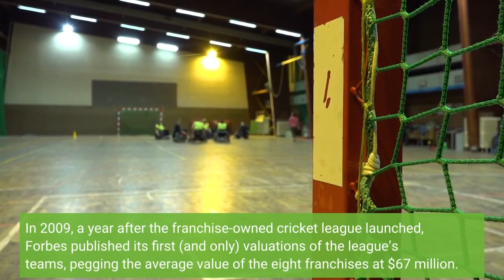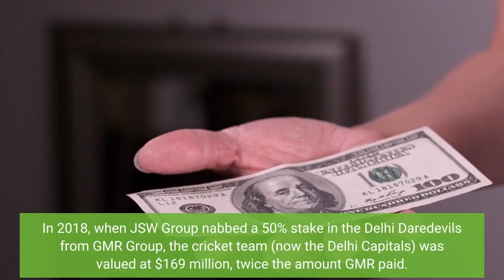Indian Premier League Valuations Cricket Now Has A Place Among World’s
The Indian Premier League has been a gold mine for investors. In 2009, a year after the franchise-owned cricket league launched, Forbes published its first (and only) valuations of the league’s teams, pegging the average value of the eight franchises at $67 million. With the league having recently expanded to ten clubs, that average is now up to $1.04 billion, an annualized growth rate of 24%. By contrast, over the past 13 years, the growth rate has been 10% for NFL team values (to $3.48 billion) and 16% for NBA team values (to $2.48 billion). And the IPL’s most valuable franchise, the $1.3 billion Mumbai Indians, is now worth more than six MLB teams, 27 NHL teams and every MLS team.“The IPL is the most prominent cricket league in the world in terms of attracting sponsors and media rights,” says Ajimon Francis, managing director at Brand Finance India, a brand valuation and strategy consultancy. “A lot of credit goes to founders of the IPL, who took ideas from the NBA and European soccer leagues, and good governance by the BCCI with regards to clear visibility of team funding and ensuring the tournament continued during Covid.”Transaction prices illustrate the rise in the valuations. The Deccan Chargers were thrown out of the IPL in 2012 for failing to pay their players, but they were soon replaced by the SunRisers Hyderabad in a deal that saw Sun TV pay more than double what Deccan Chronicle Holdings had paid for the team in 2008. In 2018, when JSW Group nabbed a 50% stake in the Delhi Daredevils from GMR Group, the cricket team (now the Delhi Capitals) was valued at $169 million, twice the amount GMR paid. Private equity has recently taken notice. In June, RedBird Capital, which owns nearly 11 % of Fenway Sports Group, bought a 16% stake in the Rajasthan Royals at a valuation slightly above $200 million.“There is a lot of excitement from investors looking to invest in the IPL,” says Karan Taurani, senior vice president at investment bank Elara Capital, who specializes in research on the media and entertainment industries. The average expansion fee paid by the original eight owners in 2008 was $90 million. (Forbes’ initial values were lower because the fees were paid over several years.) Last October, the IPL sold two expansion teams: CVC Capital paid around $750 million for the Gujarat Titans, and Sanjiv Goenka purchased the Lucknow Super Giants for about $950 million. The expansion fees will be paid over ten years and redistributed in equal amounts to the other eight teams. There are two big reasons for the surge in IPL valuations. First, the IPL draws a massive viewing audience and is must-have content in India. Last season, 400 million watched on television, and another 260 million streamed matches. This is the last year of the IPL’s media deal with Walt Disney subsidiary Star India, which is paying the league $2.4 billion over five years for television and streaming rights.